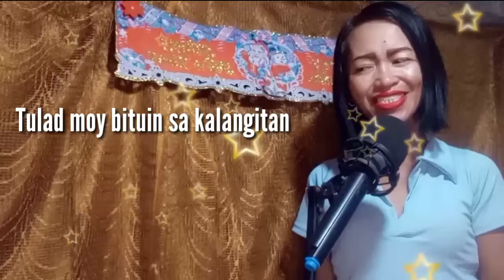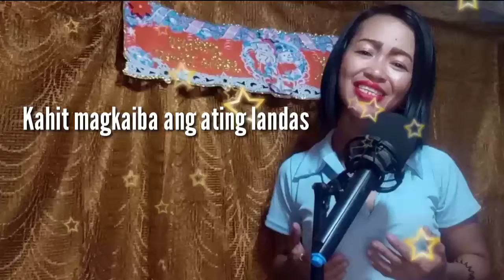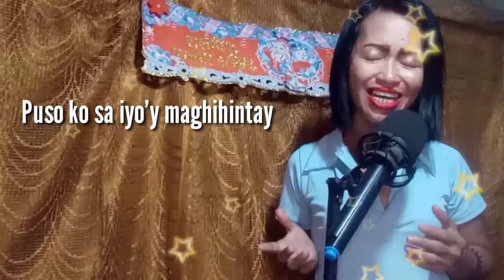BALELENG - ROEL CORTES "RENDITION" BY JENALYN SUCAYRE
Listen ad-free with YouTube Premium
Song Baleleng
Artist Roel Cortez
Album Best Of Roel Cortez
Believe Music (on behalf of Universal Records); ASCAP, and 6 Music Rights Societies

Baleleng by Roel Cortes
Baleleng Cover by Jenalyn Sucayre

Music Produced by ConesStudio